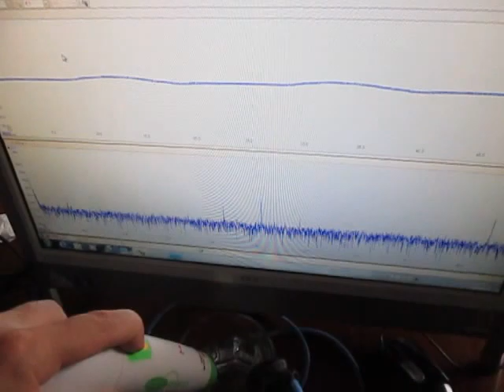超音波発振計測解析システム（超音波テスター）ultrasonic-labo